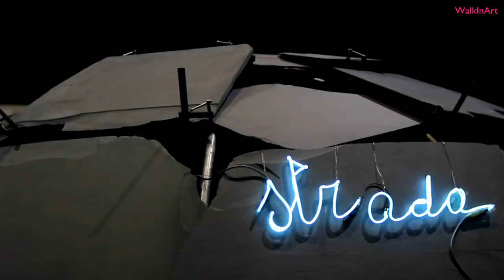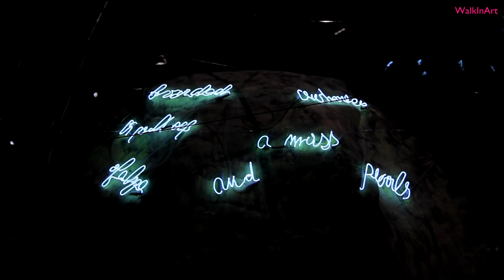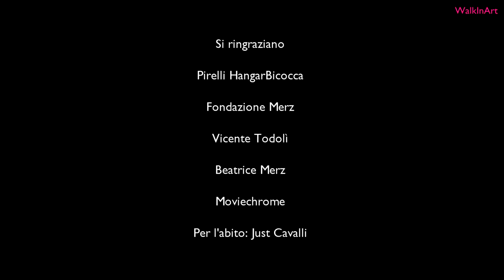All'HangarBicocca di Milano ci sono gli "Igloos" di Mario Merz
La mostra, curata da Vicente Todolì e realizzata in collaborazione con la Fondazione Merz, riprende il discorso già impostato nella personale di Merz curata da Harald Szeemann nel 1985 alla Kunsthaus di Zurigo, in cui vennero presentate tutte le variazioni sull’igloo - uno dei temi ricorrenti dell’artista dalla fine degli anni 60 fino alla morte - al fine di creare una sorta di villaggio irreale nello spazio espositivo.
E se allora furono 17 le opere esposte, qui la città si è estesa: più di 30 igloo sono infatti stati collocati nei 5500 metri quadrati, sottolineando la coerente visionarietà dell’artista milanese. Fino al 24 febbraio 2019.